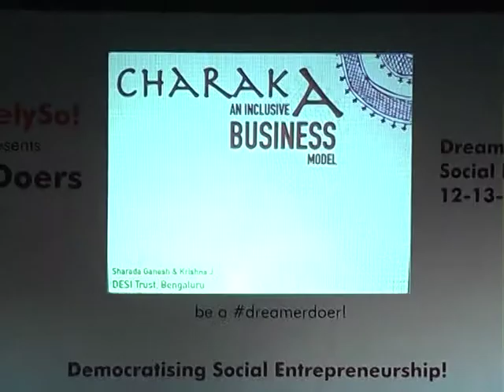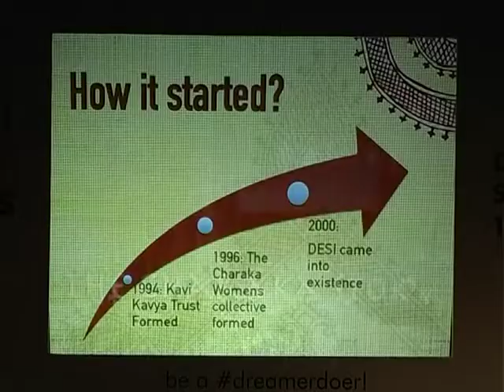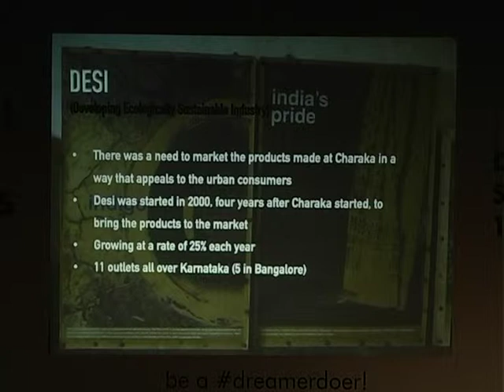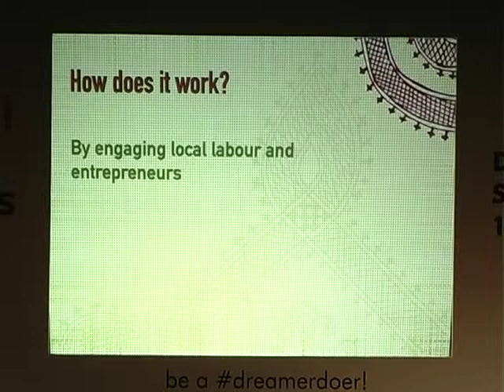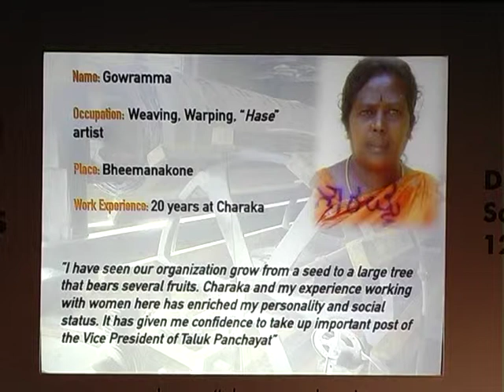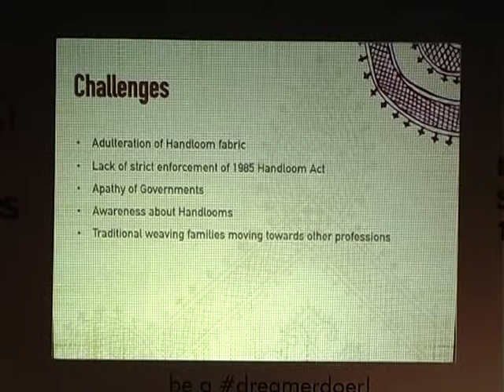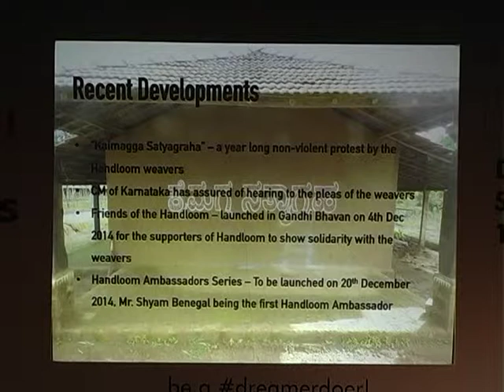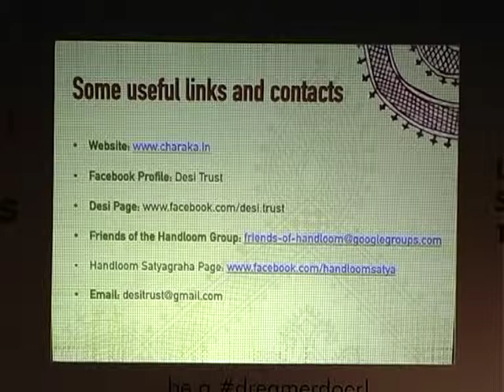Inclusive Business : DESI/CHARAKA Trust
Remarkable journey of DESI/CHARAKA Trust transforming lives of so many people and making them self reliant in a sustainable way while preserving the nature, culture and tradition.